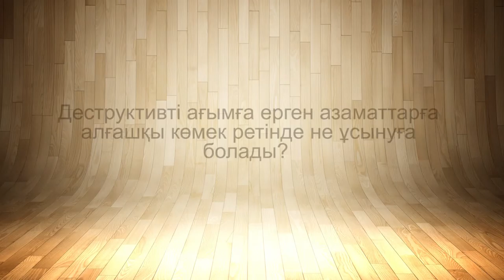Ислам. Жат ағымға ерген азаматтарға алғашқы көмек. Ершат Оңғаров